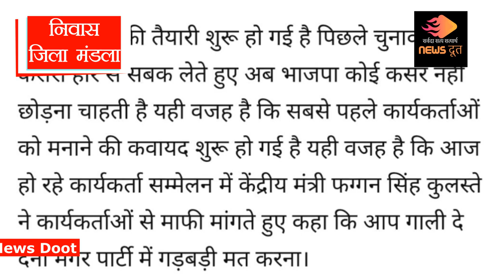चुनाव के पहले पार्टी कार्यकर्ताओं को मनाने लगे मंत्री जी । निवास से यह खास खबर जरूर देखिए